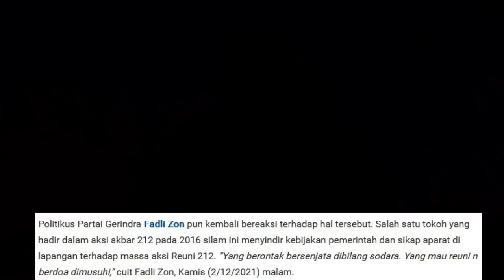TELAK BANGET!! FADLI ZON: YANG REUNI 212 DI MUSUHI, YANG BERSENJATA DIBILANG SAUDARA